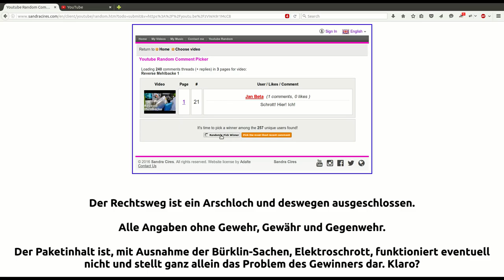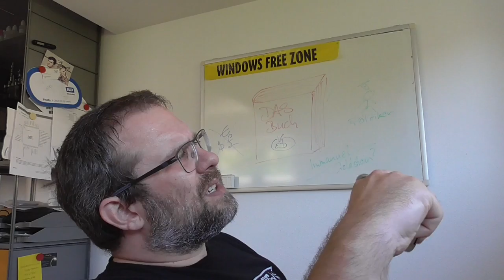Reverse Mehlbacke 2: Die Verlosung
Wie angedroht: Zwei Wochen Wartezeit, dann Verlosung. Verlosung hier und jetzt. Wertstoff für alle. Naja, zumindest für die drei Gewinner.

Wichtiger Hinweis an die Gewinner: Schaltet die Kommentarfunktion eurer Youtube-Channels an oder kontaktiert mich per Kommentar zu meinem Channel, per Google+ oder per Mail. Ich weiß ja sonst nicht, wo der Kram hingehen soll.